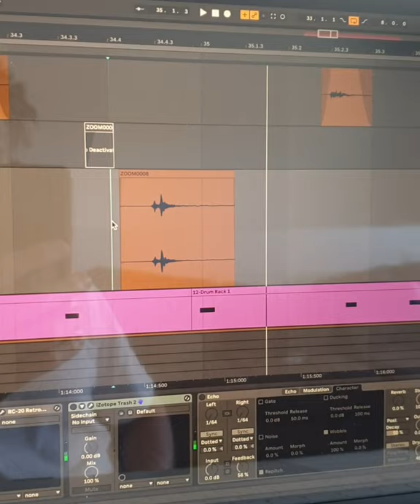producer makes a beat with his foot (and toaster)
Making a beat using only things i could find around the house. Melbourne had a 'circuit breaker' lockdown recently and i challenged myself to make some music with unusual objects.

About me:
Hi, I'm Foolish Genius. I'm a creative from Melbourne who loves making music. I make production based musical content on Instagram and decided to start posting them on YouTube too :). Cheers